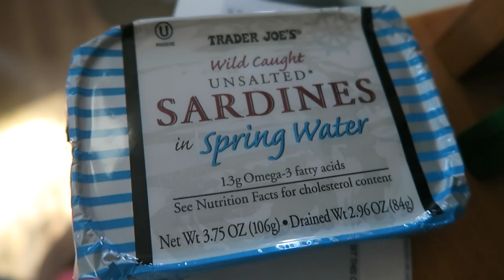Cats Try Sardines For The First Time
The feral cats tried sardines for the first time. I don't think they liked them too much. Next time, I might have to mash them up.  Trader Joe's Sardines In Water.

SMARTYKAT FEATHER WHIRL ELECTRONIC CAT TOY: